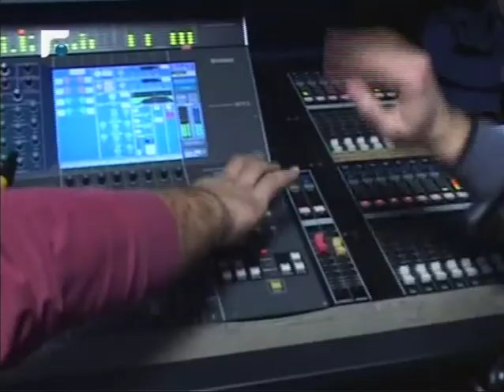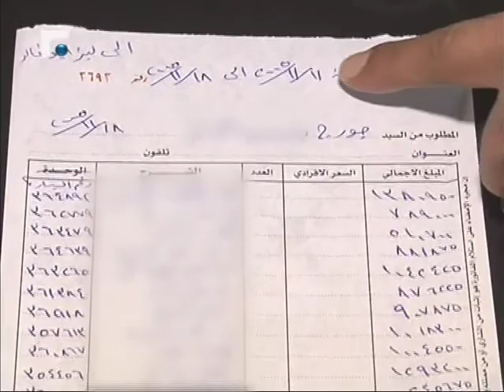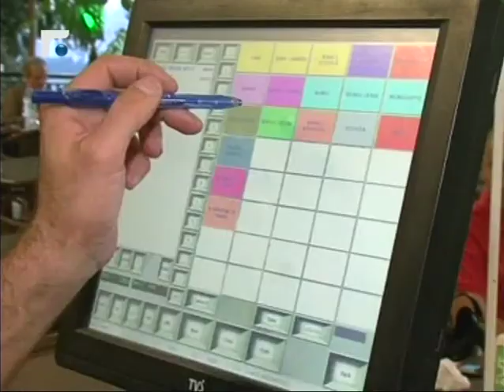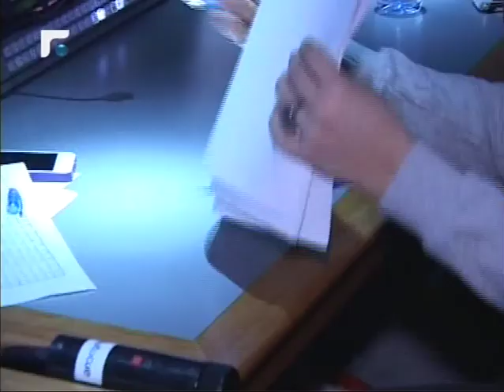عل اكيد مع زافين Aalakid with Zaven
ملخص الحلقة 24 من برنامج عل اكيد مع زافين.  11\2\2013
في هذه الحلقة من "عل اكيد" رئيس إتحاد جمعيات العشائر العربية في لبنان الشيخ جاسم العسكر يفتح ملف عشرين الف مواطن لبناني من ابناء العشائر العربية ويطالب وزارة الداخلية بالتدخل السريع، فهل تستجيب؟ في الحلقة ايضا: فرحات يملك محطة وقود في البقاع الغربي، ويطالب احد زبائنه بدفع مبلغ 31 الف دولار ثمن مازوت حصل عليه ولم يسدد ثمنه، وايلي يطالب بمستحقاته المالية عن عمله كمدير مطعم في السعودية... مدير الشركة التي وظفته يتهرب، والوسيطة عندما تزوره تكتشف امورا غريبة.